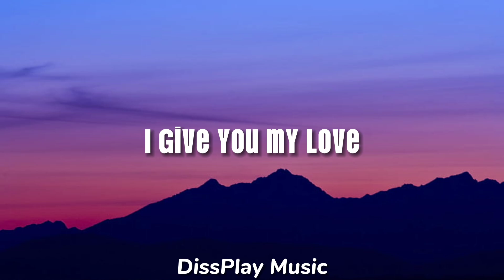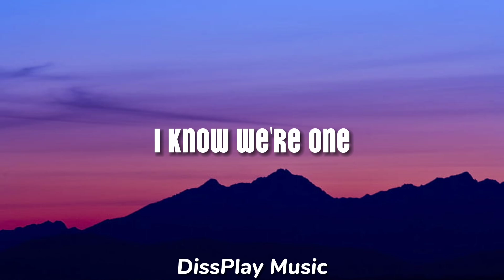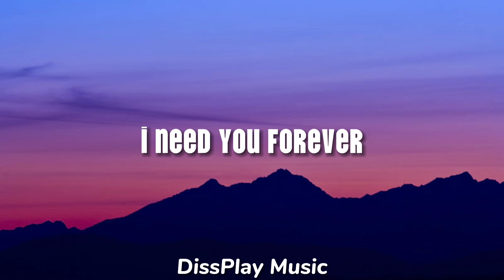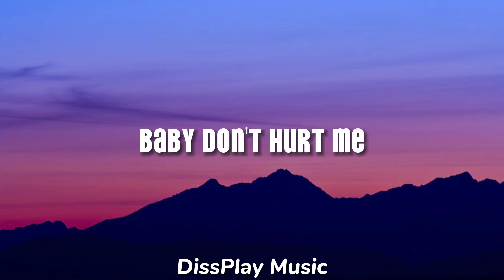Haddaway - What is Love (lyrics)